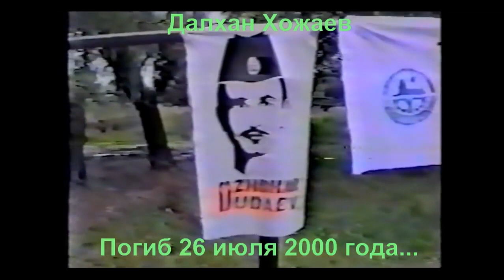Dalkhan Khozhaev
Далхан